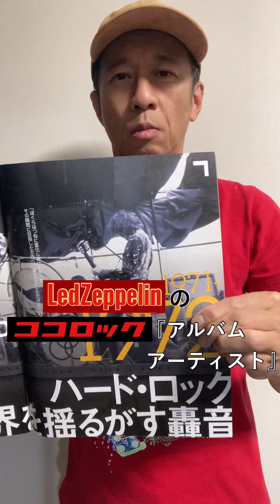⁡【ココロック】Vol.48「アルバムアーティスト」⁡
関西で喋り手などをしているわたくしソーコー(SoCo)が、心を撃たれたROCKだと思うところ(こと)などを、不定期に発表してまいります！